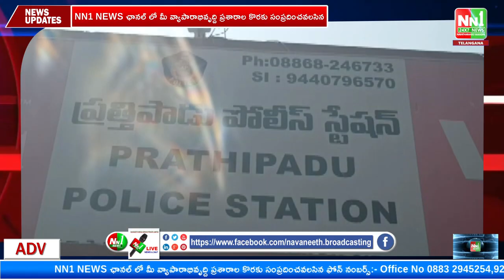ప్రత్తిపాడు సర్కిల్ పరిధిలో వరుస బైక్ మరియు సెల్ ఫోన్ దొగతనాలకు పాల్పడే ఇద్దరు ముద్దాయిలు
"nn1news live"
"nn1news luve"
"nn1news"
"nn1news live"

NN1 NEWS#
NN1 News#
nn1news live#
nn1news breaking news today#
nn1news Breaking#
nn1news Youtube on live#
nn1news Sucribe#